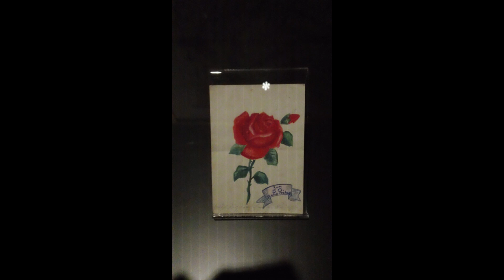beauty and the vampires prologue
Credit

Alan Menken
Disney
Walt Disney Records
Universal Studios
Blumhouse Pictures
The Dark Universe
Supermassive Games
DWA
Etc